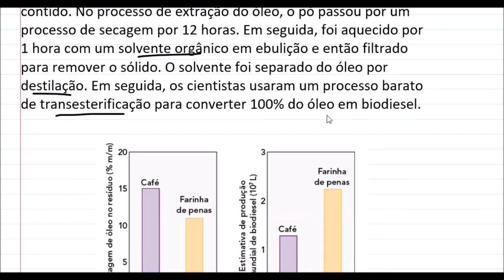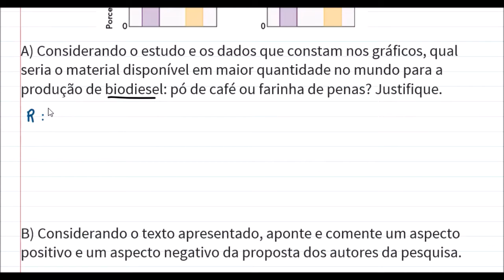Separação de misturas - Extração de café - Análise de gráfico.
(UNICAMP) Pesquisadores da Universidade de Nevada estudaram a utilização de pó de café e farinha de penas de galinha, fontes baratas de matéria-prima, abundantes e ambientalmente amigáveis, na produção de biodiesel. Num dos estudos, os cientistas coletaram o pó de café e separaram o óleo nele contido. No processo de extração do óleo, o pó passou por um processo de secagem por 12 horas. Em seguida, foi aquecido por 1 hora com um solvente orgânico em ebulição e então filtrado para remover o sólido. O solvente foi separado do óleo por destilação. Em seguida, os cientistas usaram um processo barato de transesterificação para converter 100% do óleo em biodiesel.
A) Considerando o estudo e os dados que constam nos gráficos, qual seria o material disponível em maior quantidade no mundo para a produção de biodiesel: pó de café ou farinha de penas? Justifique.
B) Considerando o texto apresentado, aponte e comente um aspecto positivo e um aspecto negativo da proposta dos autores da pesquisa.